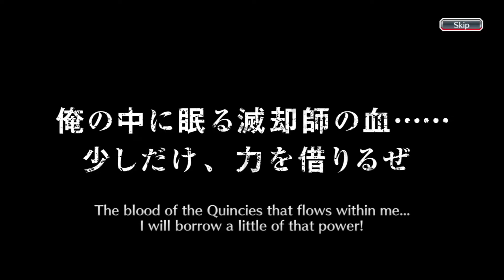Battle Ready 6 Star WelcomeBack Summon Ticket Bleach Brave Souls Wow